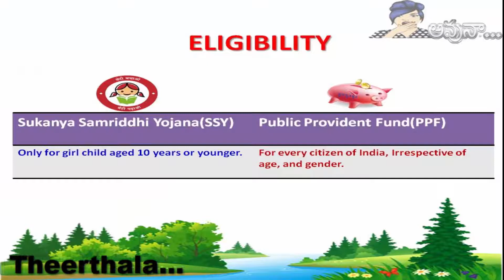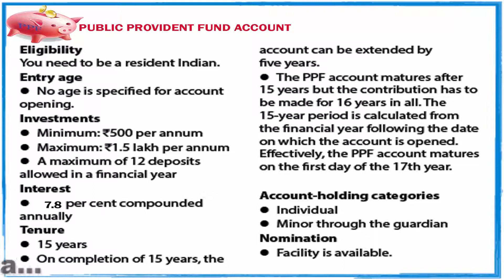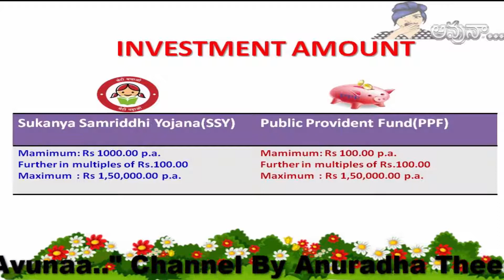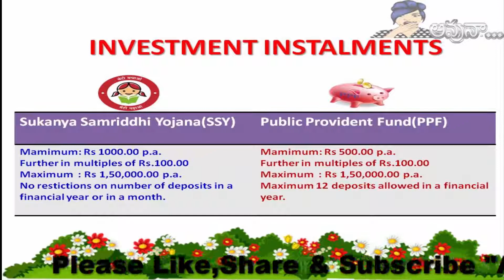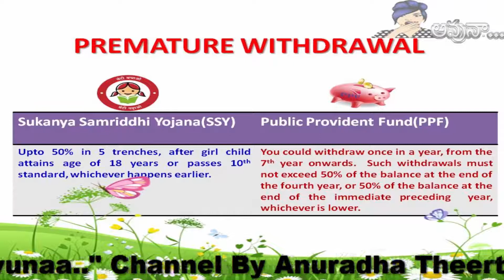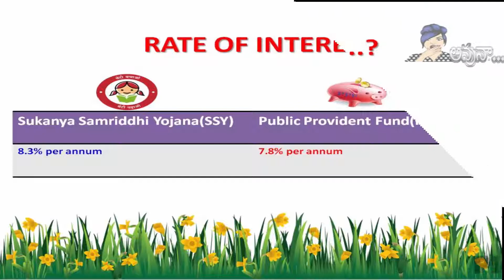Which Account is the Best? Sukanya account or PPF!